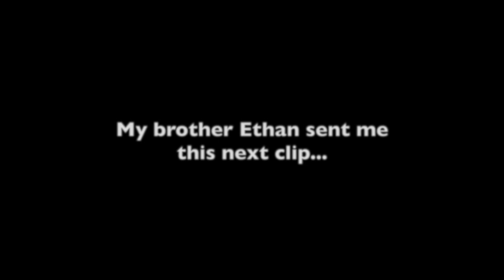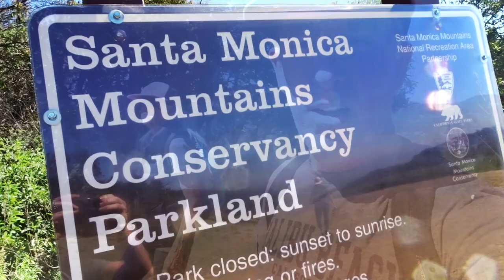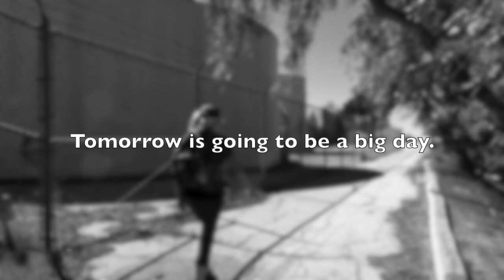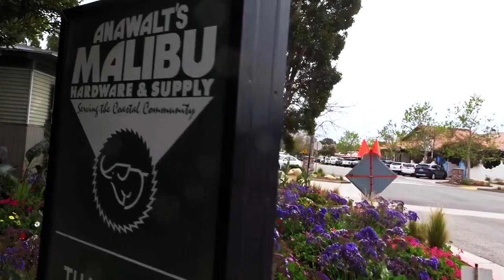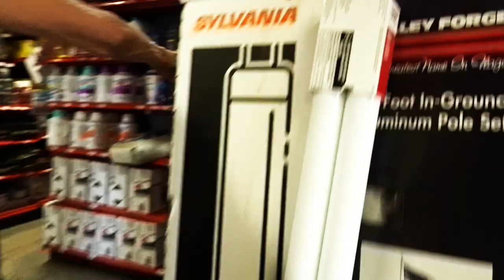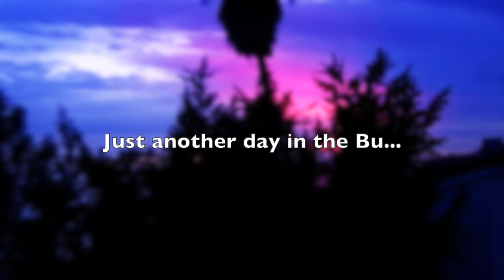THE VLOG WELCOMES FIREBALL ABIGALE - FIREBALL MALIBU VLOG 973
- THE VLOG WELCOMES FIREBALL ABIGALE - FIREBALL MALIBU VLOG 973 - A full-on Kid's Vlog this time starting with Fireball's niece Alexa, an amazing hike in Malibu and wrapping up in a day with Grand-daughter Fireball Abigale. Oh, oh... and tons of cool cars.

THE VLOG WELCOMES FIREBALLABIGALE - FIREBALLMALIBUVLOG 973